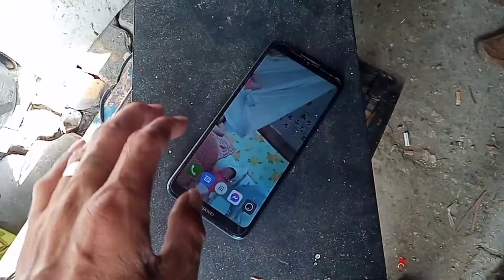pampa good vibes matapos mananghalian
funny videos / comedy. itoy katuwaan lamang matapos mananghalian